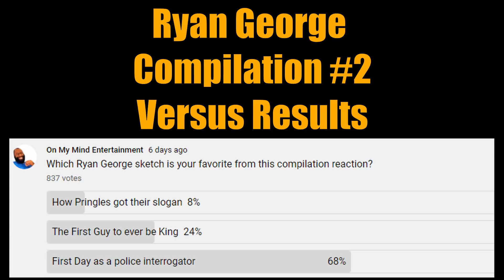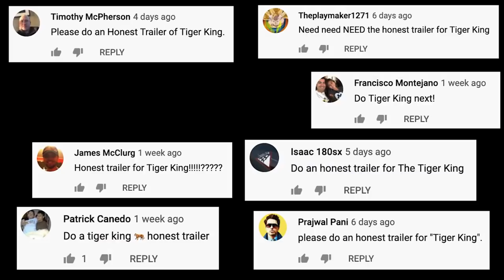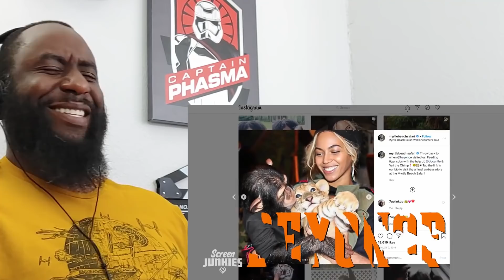Pitch Meeting Vs. Honest Trailer - Tiger King (Reaction)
WATCH & LISTEN ►
Mike reacts to @ScreenRant & @RyanGeorge's Pitch Meeting and @screenjunkies Honest Trailer for @Netflix's Tiger King!!!

00:00 INTRO
00:12 TIGER KING PITCH MEETING REACTION
05:14 TIGER KING HONEST TRAILER REACTION
12:54 DISCUSSION

MY GEAR ►
Camera: LG Wing (Verizon)
Lights: LimoStudio, LMS103, Soft Lighting Umbrella Kit
Microphone: VidPro XM-55 Shotgun Mic
Mixer: Pyle Professional Audio Mixer Sound Board